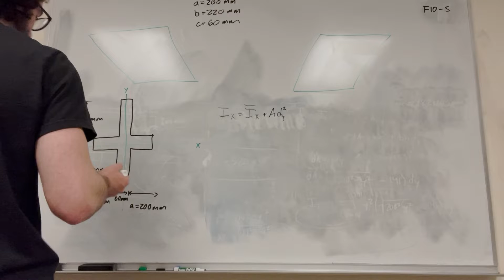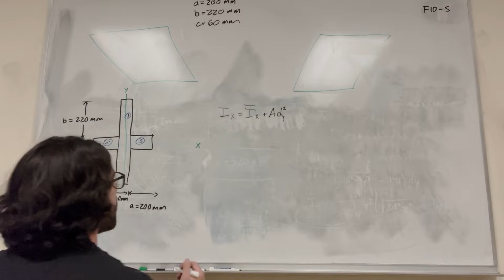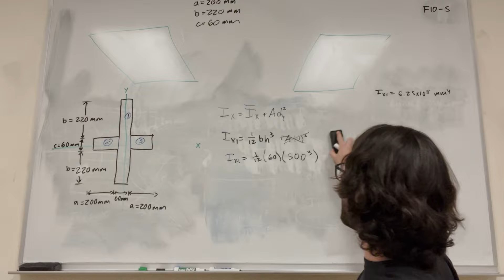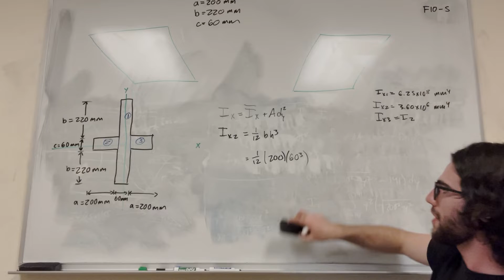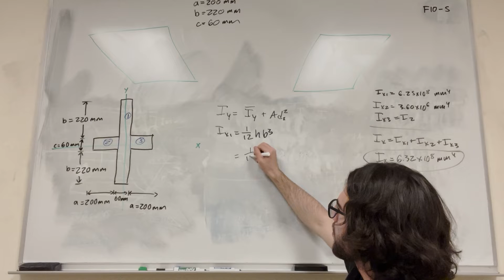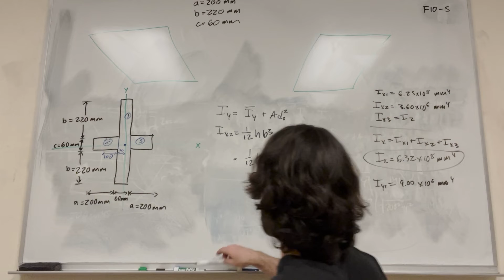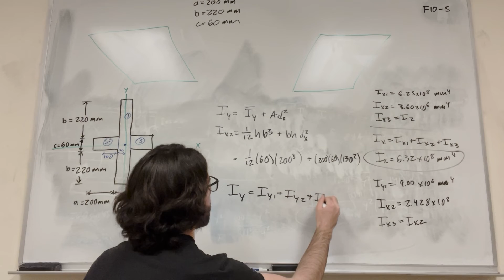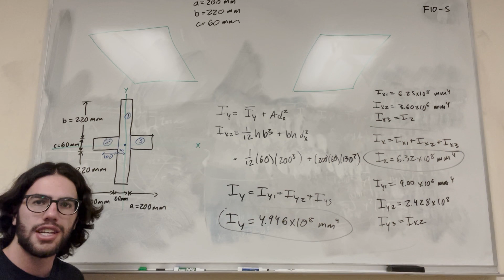Determine the moment of inertia of the cross-sectional area of the beam - F10-5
F10–5. Determine the moment of inertia of the cross-sectional area of the beam about the centroidal x and y axes.

Problem from Engineering Mechanics Statics, Fifteenth Edition.